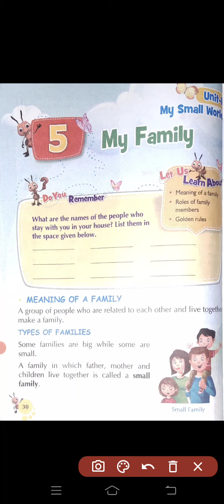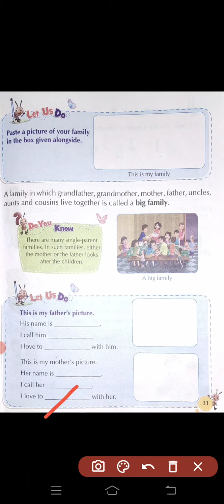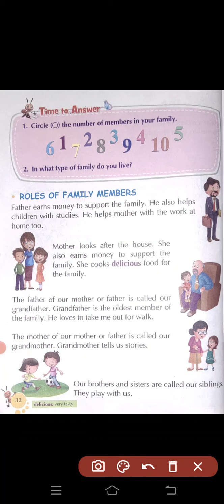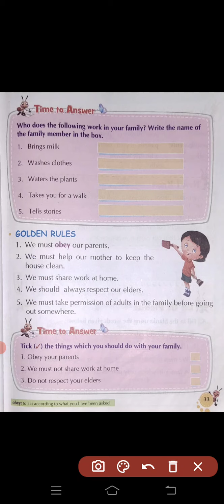Class_1,_EVS_,Lesson_5,_Part_1,_by_Ravindra_Kumar.